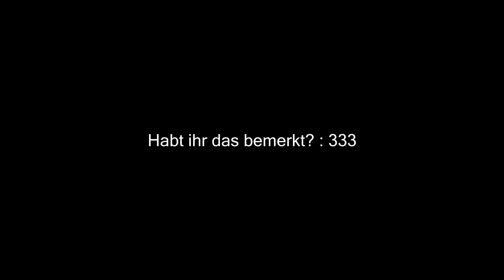#55| Minecraft [German/HD/Shader] Philosophie: Pokemon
Ich entschuldige mich im vorraus für alle Hörschäden, die durch meinen Gesang verursacht worden sind! : D
Beim Lets Playen klingt es einfach zum zerplatzen : 3

Du interessierst dich für meine Person?
Dann schau auf meiner Facebookfanseite vorbei : 3